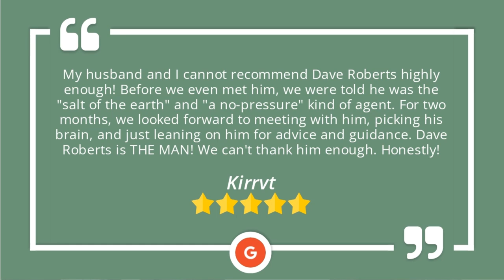Dave Roberts Excellent 5 Star Review by Kirrvt